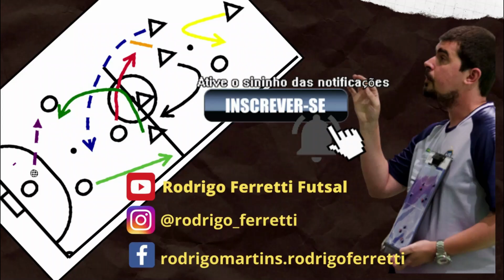FCFS | Lateral Ofensivo | Curitibanos | Jogada Ensaiada | Tática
Adc Curitibanos X Blumenau Futsal, partida válida pelo Turno da 1ª fase do Campeonato Catarinense da Série de Futsal de 2021.

Imagens e narração - Federação Catarinense de Futsal